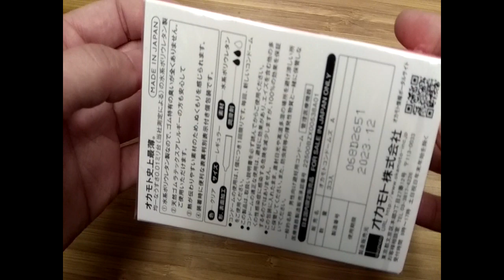【ahmeowcondom】Unboxing OKAMOTO 0.01 Zero Zero One Condom 岡本 0.01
Unboxing OKAMOTO 0.01 Zero Zero One Condom 日本産
0.01 水性聚氨酯 (0.01 HYDRO POLYURETHANE)